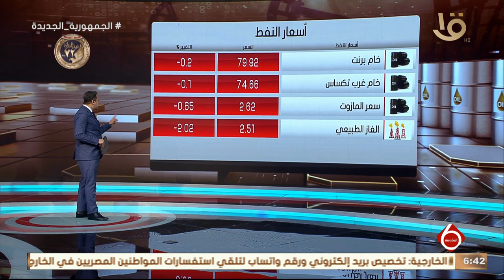أهم أخبار المال والأعمال